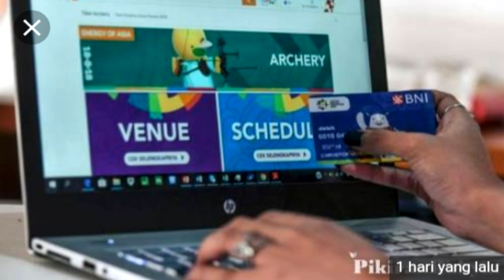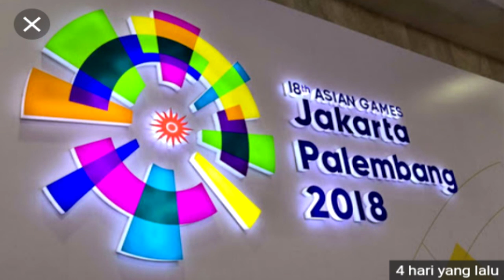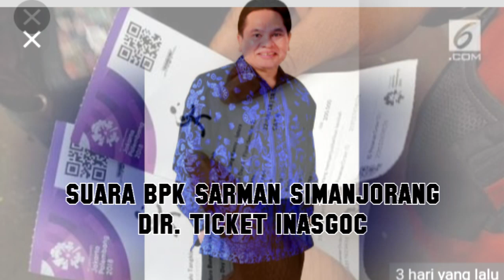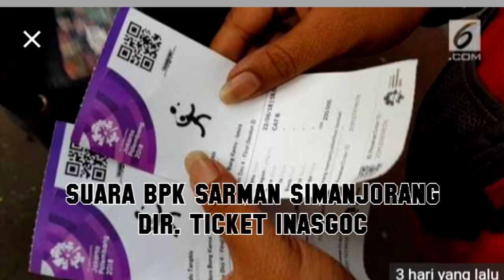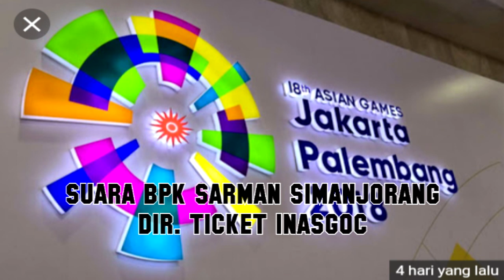TIKET ASIAN GAMES HABIS TAPI DIDALAM KOSONG || INI JAWABAN INASGOC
ini jawaban dari inasgoc ya kenapa didalam kosong tapi tiket ga ada
rekaman wawancara saya di PRO 3 88,8 FM JAKARTA
Minggu, 26 AGustus 2018 Pukul 11.46 WIB